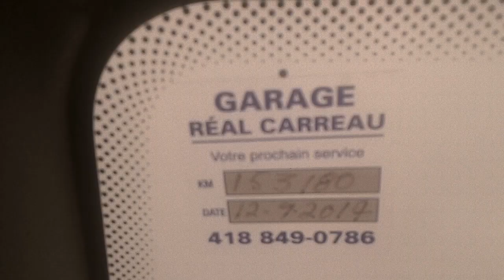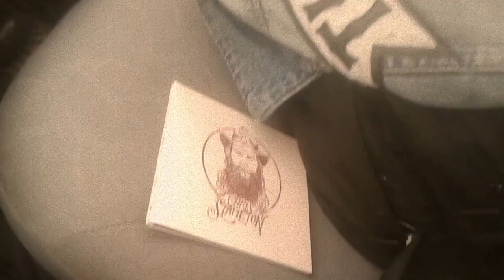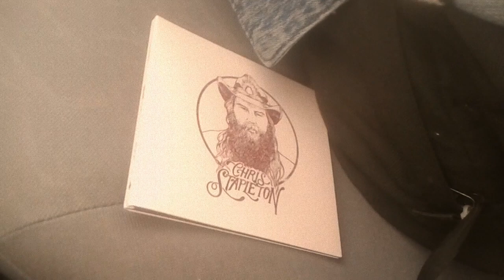Truck Tremblay - Neige dans l'parc (vidéoclip officiel)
Suivez Truck Tremblay Country sur facebook.
Musique/paroles/enregistrement/montage vidéo : Simon Tremblay